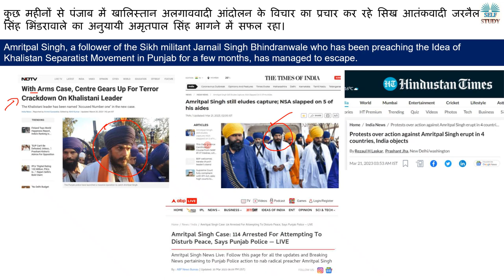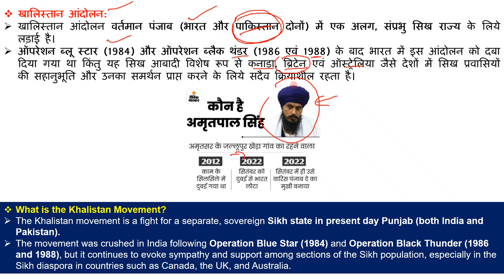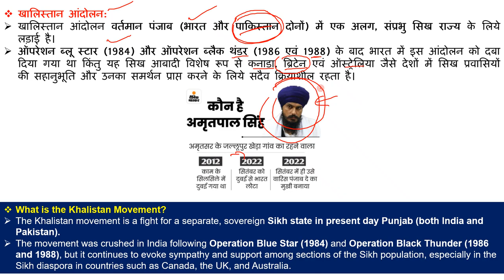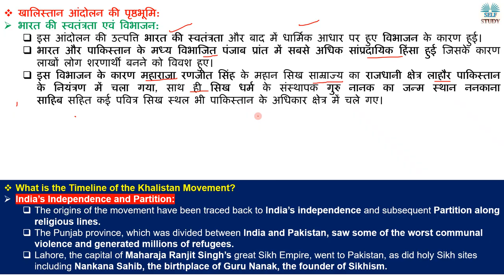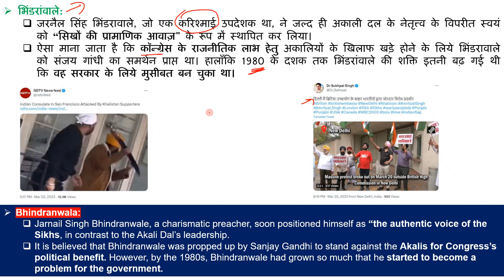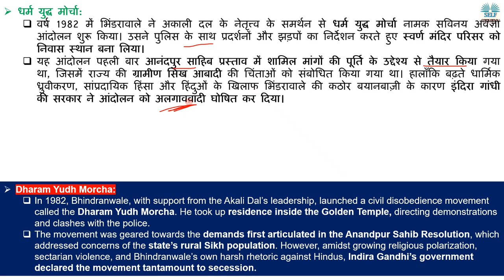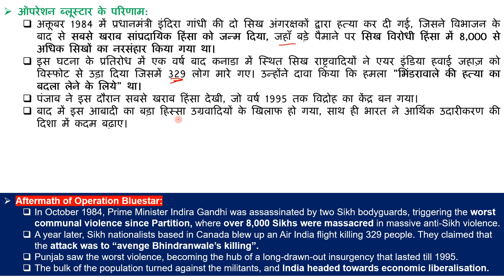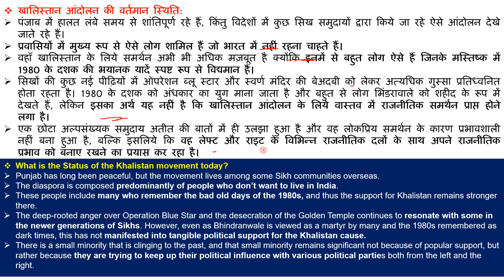पंजाब में फिर से क्यों उठ रही खालिस्तान की मांग Why are the Demands of Khalistan Rising in Punjab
Amritpal Singh, a follower of the Sikh militant Jarnail Singh Bhindranwale who has been preaching the Idea of Khalistan Separatist Movement in Punjab for a few months, has managed to escape.
कुछ महीनों से पंजाब में खालिस्तान अलगाववादी आंदोलन के विचार का प्रचार कर रहे सिख आतंकवादी जरनैल सिंह भिंडरावाले का अनुयायी अमृतपाल सिंह भागने में सफल रहा।

पंजाब में फिर से क्यों उठ रही खालिस्तान की मांग Why are the Demands of Khalistan Rising in Punjab Explained by Ajay Kalera,
What is the Khalistan Movement,
What is the Timeline of the Khalistan Movement,
Demand for Autonomous Punjabi Suba,
Anandpur Sahib Resolution,
Who was Jarnail Singh Bhindranwale,
Who is Amritpal Singh,
Operation Bluestar,
What is the Status of the Khalistan movement today,